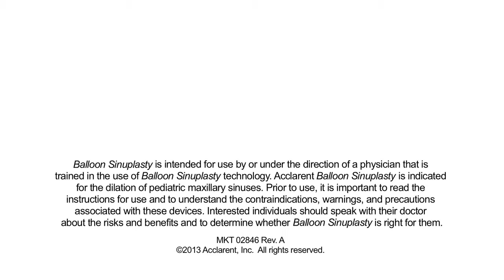Ryan's story Pediatric Balloon Sinuplasty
In children with chronic or recurrent acute sinus disease balloon sinuplasty offers a safe and effective treatment method and allows patients to decrease or eliminate antibiotic and allergy medication use.